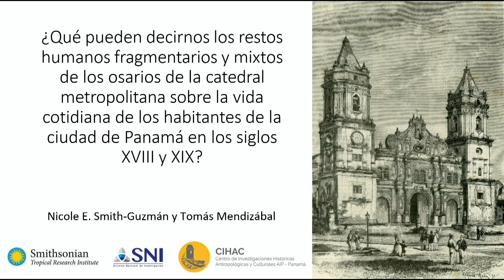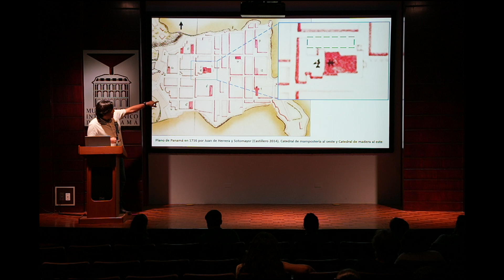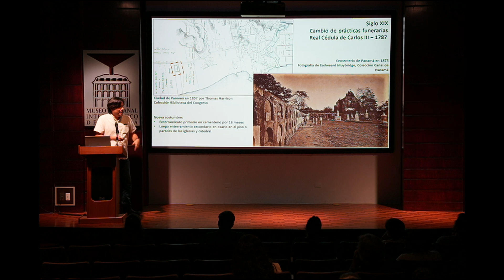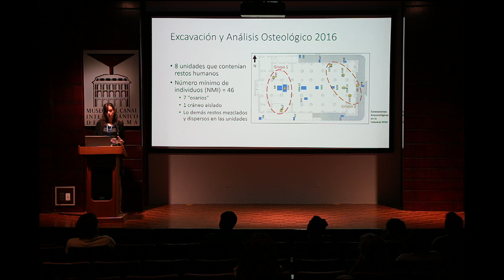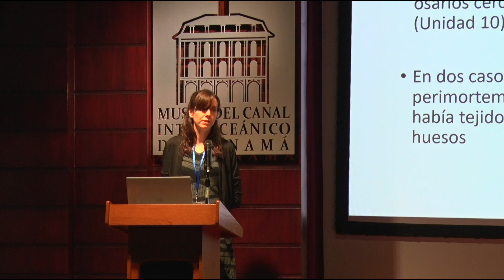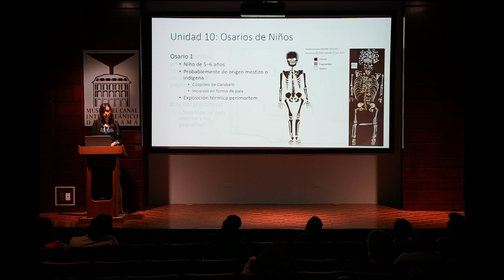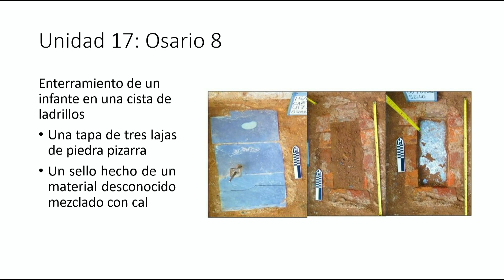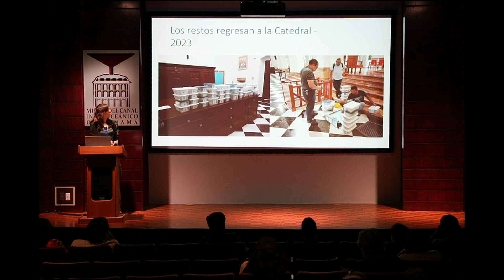Nicole Smith y Tomás Mendizábal II Encuentro de Arqueología Histórica en América Latina y el Caribe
¿Qué pueden decirnos los restos humanos fragmentarios y
mixtos de los osarios de la catedral metropolitana sobre la
vida cotidiana de los habitantes de la ciudad de Panamá en
los siglos XVIII y XIX?